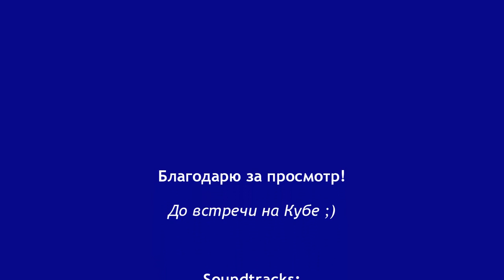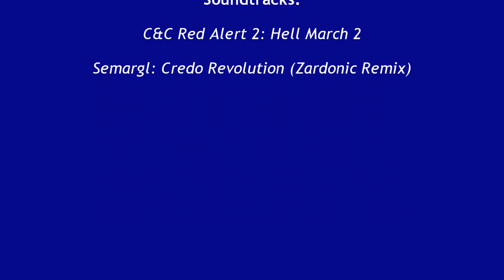[ArcheAge] Ocean 20.01.14 PvP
Сдача паков и последующие бои на "Кубе"

Alliance: Ocean, Carte Blanche, The punishers, Moonlight